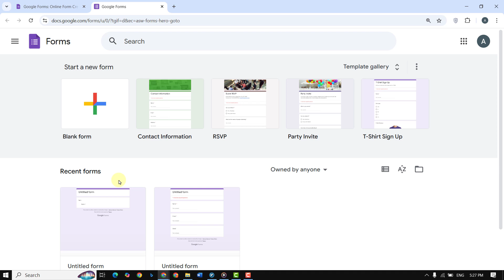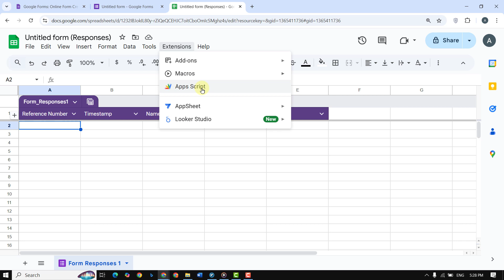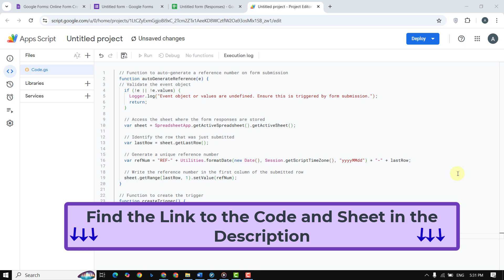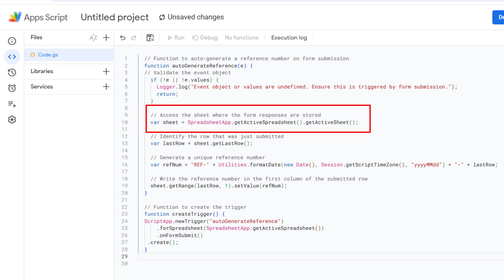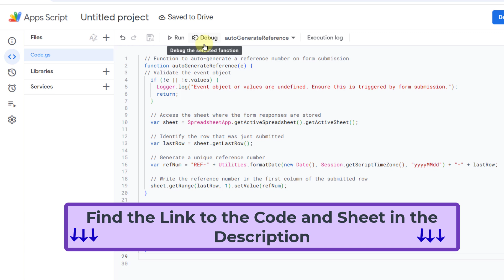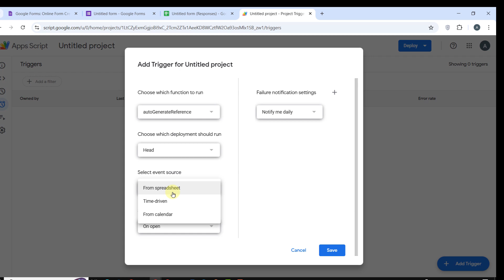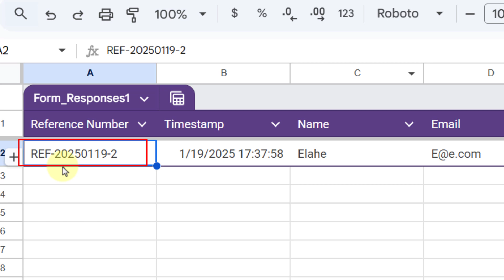Auto Generate Reference Number When Form Submitted (Google form)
Learn how to automatically generate unique reference numbers for every Google Form submission using Google Apps Script! 🚀 Whether you're managing registrations, tracking orders, or organizing events, adding reference numbers ensures each submission is easily identifiable and professionally organized.
❤️ Link to the Form and code❤️
Timestamps
00:00 Intro
00:35 Setting up Google Forms and google sheets
01:41 Writing a simple Apps Script
05:16 Triggering the script
05:41 Test the form
06:32 Wrap up
❤️ Help me pay for my first Camera❤️